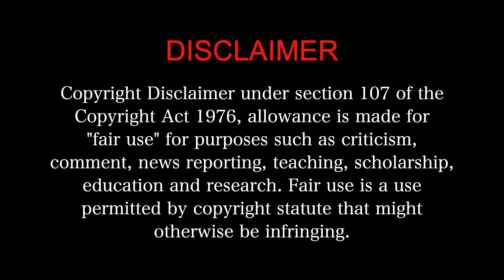Mandela (2021) - MOVIE REACTION Part 3/3!!! | Yogi Babu